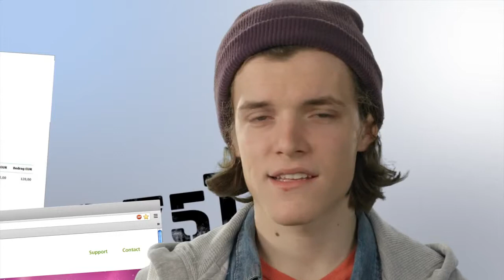Jaap over belasting betalen